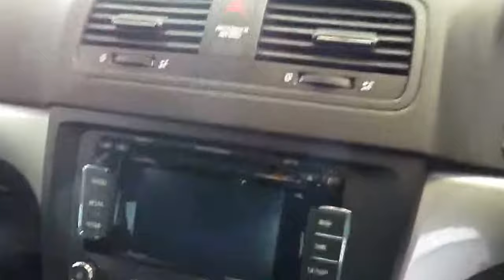SKODA YETI 2.0 SE PLUS TDI CR 2013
FOR A WIDER SELECTION OF PICTURES & INFORMATION ON THIS VEHICLE PLEASE VISIT OUR Next MOT due 17/01/2018, Full dealership history, Excellent bodywork, Grey Cloth interior - Excellent Condition, Tyre condition Excellent, Centre Rear Seat Belt, Body coloured Bumpers, Anti - Lock Brake System (ABS) with Mechanic Brake Assist (MBA) and (EBC), Immobiliser, Hill Hold Control (HHC), Driver and Passenger Lumbar Support, Tyre Repair Set (Compressor 12V + Bottle with the Adhesive Filling), Driver Knee Airbag, Drivers Airbag, 17in Dolomite Alloys 7J x 17 225/50 R17 94W, Electro - Mechanical Power Steering, Front and Rear Head Restraints, Electronic Brake Distribution (EBD), Two ISOFIX Child Seat Fitting in Rear (Outer), Drivers and Front Passenger Side Airbags and Curtain Airbags, Radio Bolero - 2 DIN With CD Autochanger (6CD) Can Play MP3, Front and Rear Armrest, Front with Jumbo Box, Front Passenger Airbag with De - Activation Switch, 12V Socket in Luggage Compartment, Electronic Stabilisation Programme (ESP) with (HBA),(DSR),(ESBS), Remote Central Locking (with 2 Keys), Maxi - Dot Trip Computer, Alarm System with Interior Monitoring and Back - Up Horn, Cupholders on Rear Armrest, Acoustic Rear Parking Sensor, Varioflex Seating, Third Brake Light, Electronic Differential Lock (EDL), Integrated Front Fog Lights, Height Adjustable Driver and Passenger Seat, Traction Control System (ASR), Dual - Zone Air Conditioning, Height and Reach Adjustable Four Spoke Steering Wheel, Black Roof Rails, Electrically Adjustable and Heated Door Mirrors, Leather Gearshift Lever, Upholstery - Kristal Cloth, Telephone Preparation Including Bluetooth GSM II, 4 Spoke Leather Steering Wheel, Cruise Control, Amundsen Satellite Navigation, Outdoor Temperature Gauge, Front and Rear Electric Windows (Rear with Child Safety Switch), Integrated Headlight Washers, 4 Speakers, 4-Spoke Multi. Func. St. Wheel for Radio/Phone, Driver/Passenger Lumbar Support, Maxi-Dot Trip Computer, Foldable Tables On Front Backrest, Floor Mats, Net Programme In Boot, Third Rear Headrest. 5 seats, Green, OVER 50 VEHICLES AVAILABLE TO VIEW IN OUR INDOOR SHOWROOM, ALL VEHICLES GO THROUGH A 50 POINT MECHANICAL INSPECTION & UPTO 3 YEARS WARRANTY AVALIABLE, ALL PAYMENT METHODS ACCEPTED & PART EXCHANGE CONSIDERED, NO DEPOSIT & LOW RATES OF FINANCE AVALIABLE, DRIVE AWAY THE SAME DAY WITH OUR 5 DAY INSURANCE, NATIONWIDE DELIVERY ARRANGED. We would be more than accommodating should an out of hours appointment be required please call on 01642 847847 or 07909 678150.